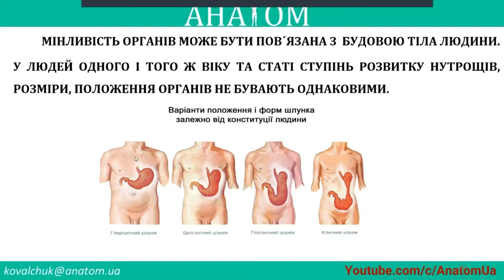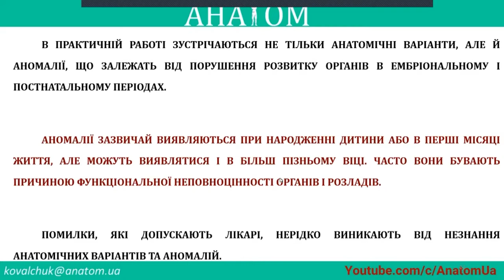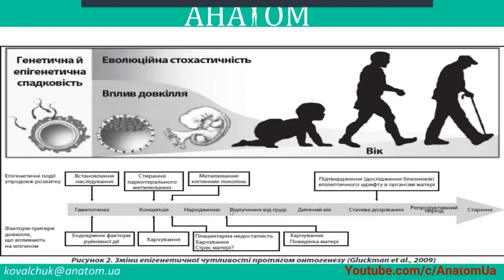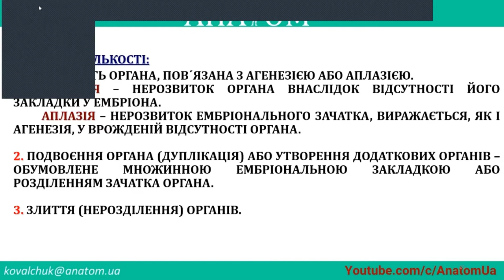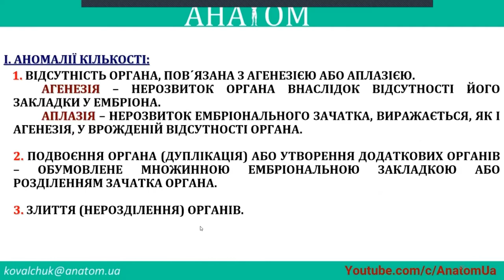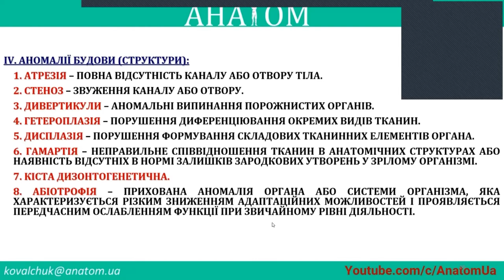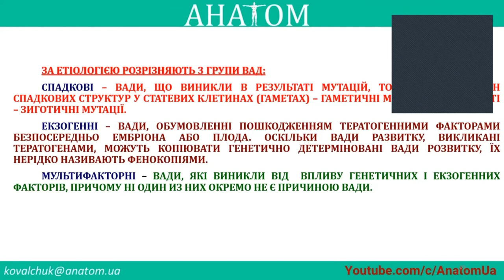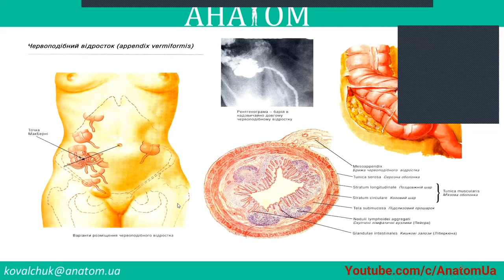Мінливість органів, класифікація варіантів та аномалій